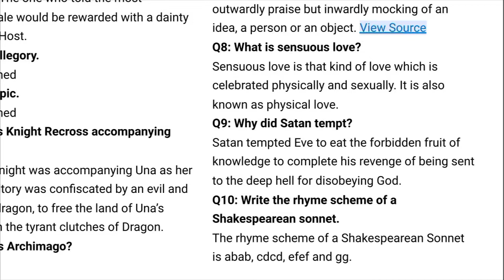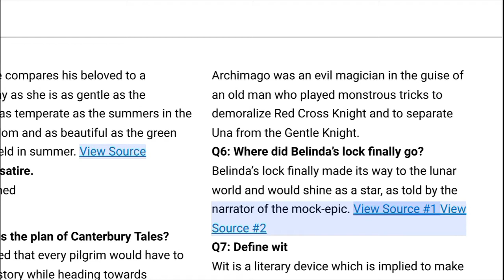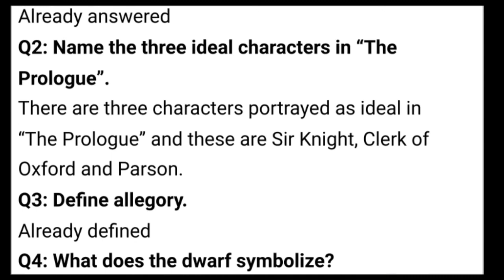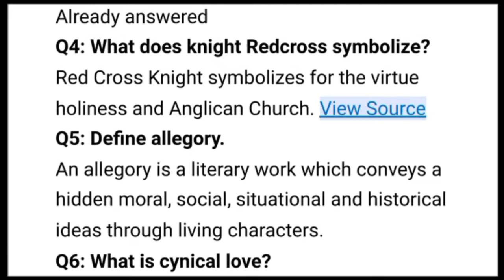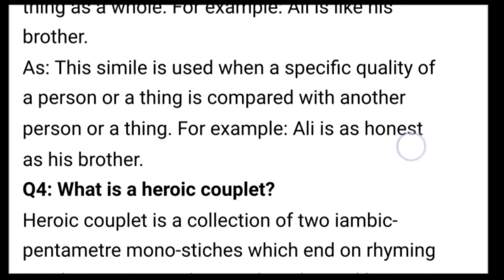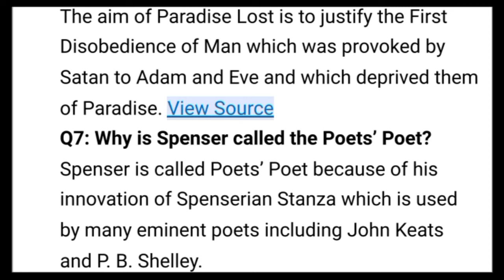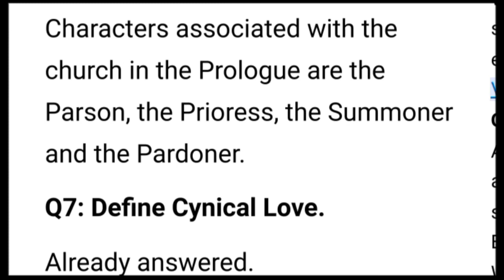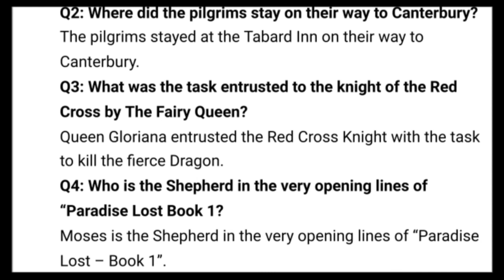Past Paper solved|Short Q/A Classical Poetry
check out AsadShah's blogs for more notes regarding English Literature